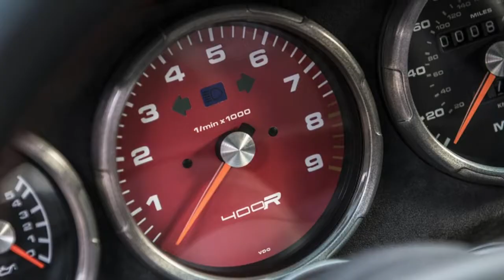the price of Gunther Werks 400R Porsche 911 worth $ 500,000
The 400R looks polished from the outside, but all it takes is a corner or three to realize this thing means business. But so do Ruf and Singer, so how's the Gunther unique? What really separates the car from the pack is the sense of cohesion that the entire project oozes. It's a radically reworked 993 Carrera 2 with a carbon-fiber body, square stance, and 400+ hp 4.0-liter twin-spark flat six by Rothsport. The Drive’s Will Sabel Courtney found out how well they did.
The GT3-inspired theme influenced every choice on the car. It's not simply a modified Porsche; it's an attempt to build a Porsche that never was. Neither money nor time were spared, and the final product shows that.

Automotive galery